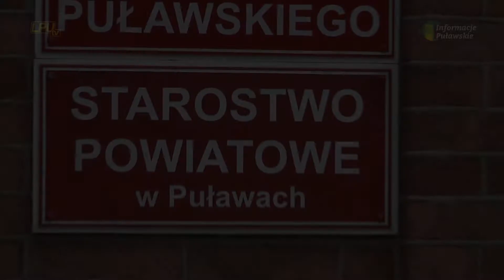14-06-2018 Nagrody starosty dla sportowców